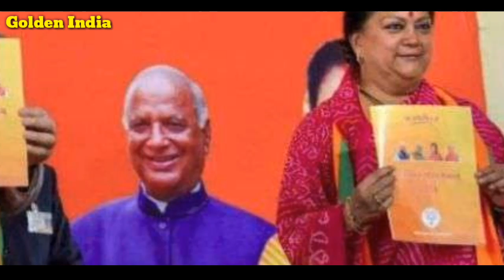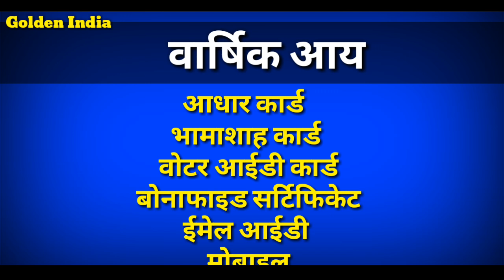खुशखबरी राजस्थान युवा बेरोजगारी भत्ता, ₹1500, ऐसे करें अप्लाई | Berojgari bhtta Rajasthan